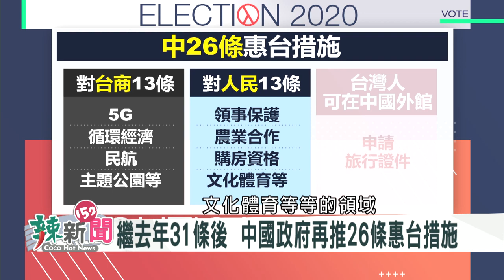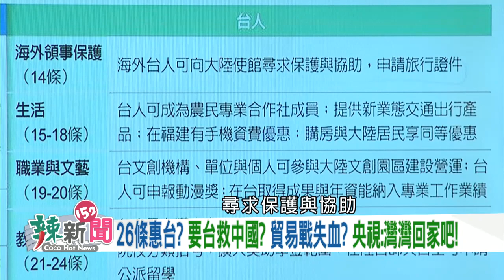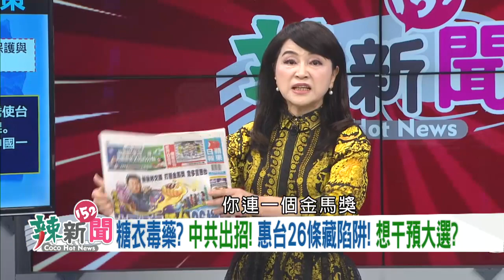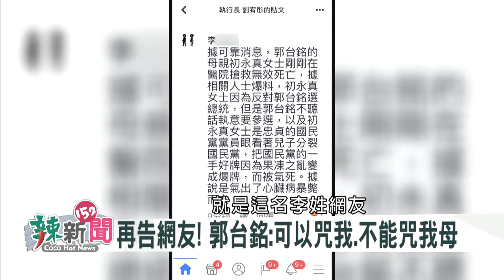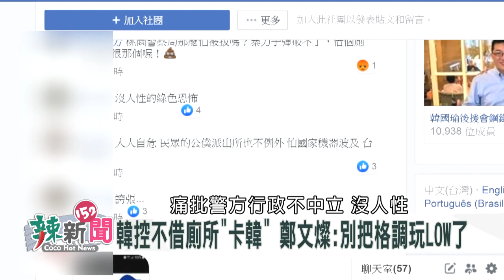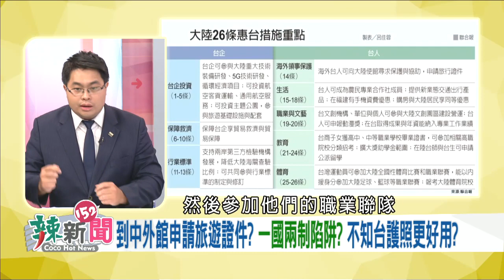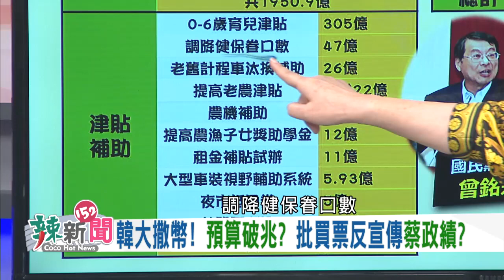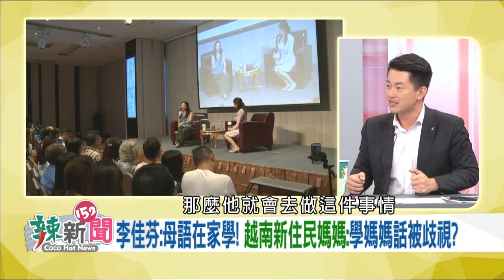【辣新聞152】惠台26條是惠中？郭.宋夾擊韓國瑜！ 2019.11.05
🌶 貿易戰失血?26條惠台?央視:灣灣回家吧!要台救中國?
🌶 假惠台真毀台?全面滲透?國台辦反輔選?看準韓選不上?
🌶 詛咒郭母! 郭台銘親自提告! 韓粉還在亂? 瞎找戰犯?
🌶 消波塊前合體! 顏寬恒.朱立倫唱"聽海"! 母雞沒找韓?
🌶 廁所門演不完?韓強調憋尿跑行程?演"卡韓"顧同溫層?
🌶 市政落跑拼總統? 韓總力有未逮? 葉匡時質詢說實話?
🌶 移工休閒區?集中管理?韓嗆記者扭曲!移工不能趴趴走?
🌶 每隔四年就出現?宋成大選吉祥物?門票撕掉也不給王?

【超強來賓】徐嶔煌、徐佳青、黃帝穎、尚毅夫、李柏毅、陳柏惟

【播出資訊】
📡 民視台灣台152台 週一至週六晚間10-12點